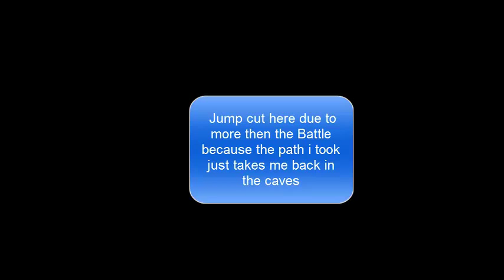Let's Play Mother 3 Episodes 6 ''Caves to the Pleteau''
it's a race through Dark Caves to reach the Drago Pleteau but can we get there before Claus? (even typing it feels Awkward)